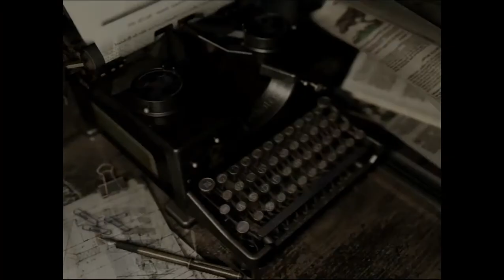Let's Play Resident Evil HD Remaster #011 - Mondscheinsonate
Im Raum mit den Insektenpräparaten kommen wir vorerst nicht weiter, weil trotz gründlicher Untersuchung - so viel sei schonmal verraten - ein Gegenstand nicht entdeckt wurde.
Dafür finden wir im mit dem Feuerzeug zu erhellenden Raum nahe der verschlossenen Tür zur Schlange den fehlenden Teil der Partitur zur Mondscheinsonate. Also schnell zurück zum Piano-Zimmer und das Stück gespielt. Warum? Weil wir es können - beziehungsweise, weil Jill es kann.
Zu unserem Glück löst die Spielerei tatsächlich einen Mechanismus in der Wand aus, wo wir unser Holz-Symbol gegen ein goldenes tauschen können. Mit diesem können wir im Esszimmer den Mechanismus der Standuhr freilegen, wo wir mit der Lösung eines kleinen Rätsels den Schildschlüssel erhalten. klang kompliziert? Ist aber zum Glück alles recht schlüssig.
Beim nächsten Mal werden wir dann also wohl nicht mehr darum herum kommen, uns der Schlange entgegenstellen zu müssen...
Na toll!